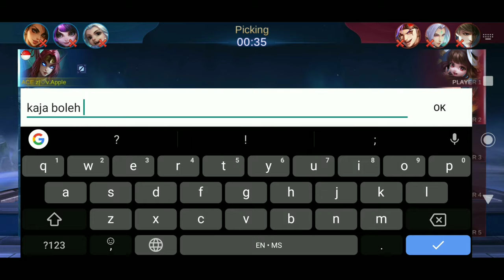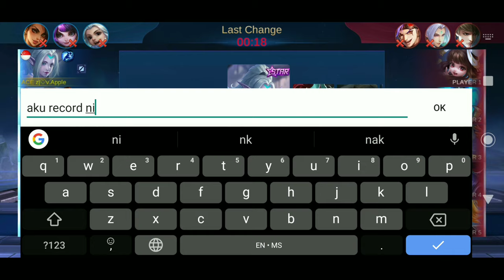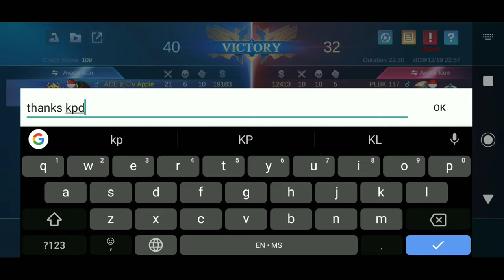Push Ke Mythic 1 Hari Sebelum Season 14 Tamat - (MLBB MALAYSIA)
1.Lost Sky ft. Sara Skinner - Dreams pt 2
2.Ebony Day - Somebody Else
3.Convex ft. Jex Jordyn - 4u
4.Damon Empero ft. Veronica - Vacation
5.Aviva - Princesses Don't Cry
6.Ikson - Alive